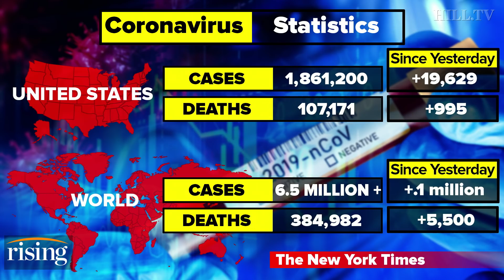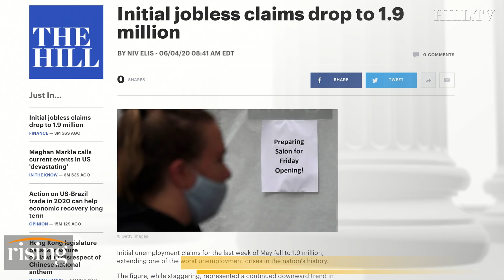Crisis Rising Update: George Floyd autopsy reveals he had COVID, 1.877 million more jobless claims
Krystal and Saagar give an update on coronavirus case numbers, George Floyd's autopsy shows he tests positive for Covid, no new coronavirus cases from the Ozarks pool party. Filings for unemployment claims totaled 1.877 million last week.